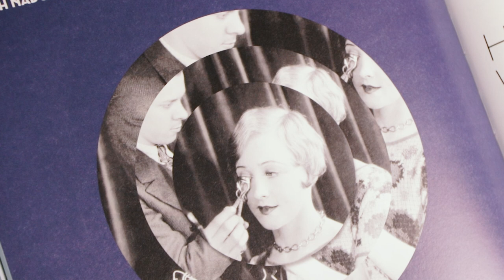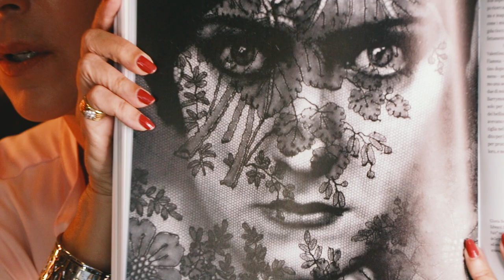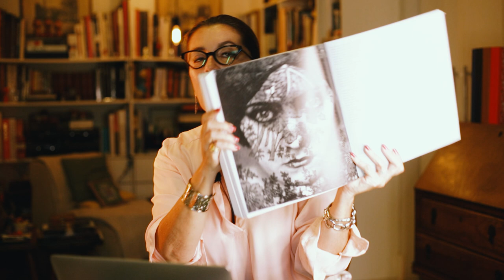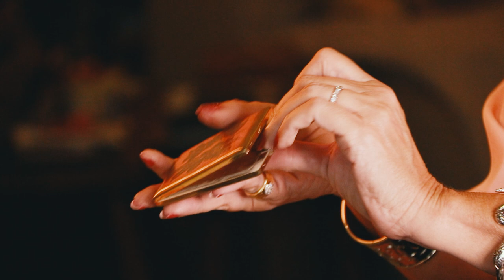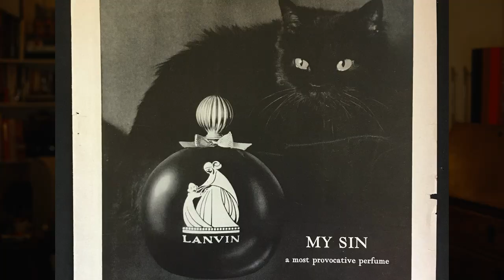CINEMA E MAQUIAGEM | SÉRIE ANOS 20 | DESCOMPLICANDO A MODA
Nono episódio da série "anos 20" do Descomplicando a Moda.